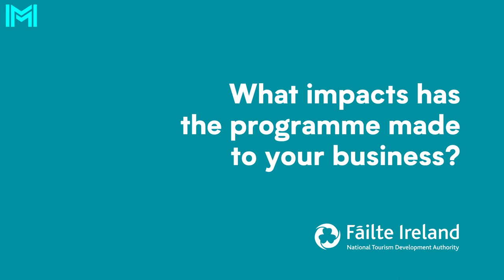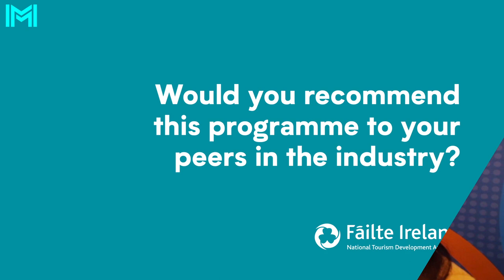Strategic Management Programme: Joanne McEniff, McEniff Hotel Group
The graduates from Fáilte Ireland and the Irish Management Institute’s 2019 Strategic Management Programme for Tourism & Hospitality Leaders speak about the challenges facing their business and how this strategic management programme has helped them address these challenges improve the overall performance of their respective businesses.